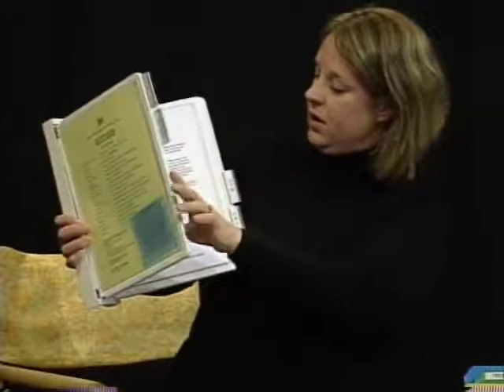Life & Style with Sara: "Get Organized" (January 2008)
Life & Style with Sara:
Get Organized

January 2008 episode with guest Christine Landino